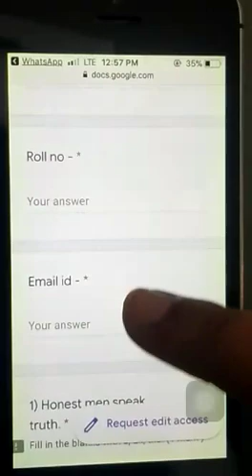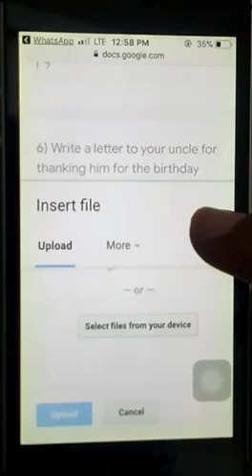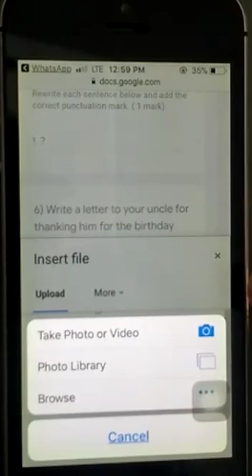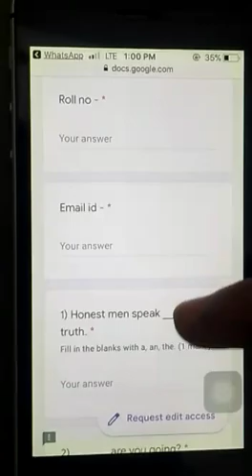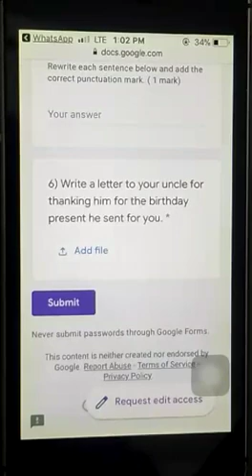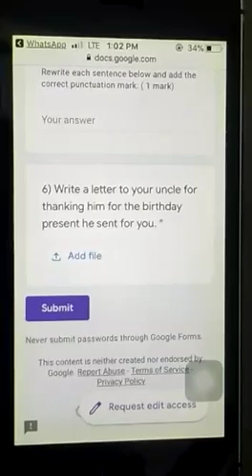Do not refresh the form , then it gets blank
Here is the video which should solve all problems today do watch .